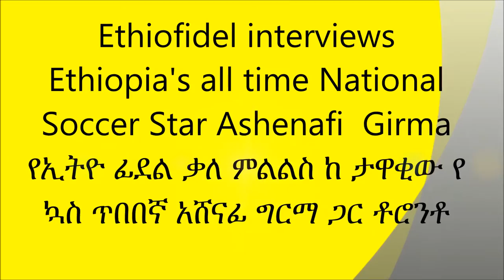አሸናፊ ግርማ Ashenafi Girma on ethiofidel.com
Johnny Ayalew of ethiofidel.com had a conversation with Ethiopia's former national soccer team star Ashenafi Girma . Ashenafi screened his autobiographical documentary , From Ashewa meda to Argentina.